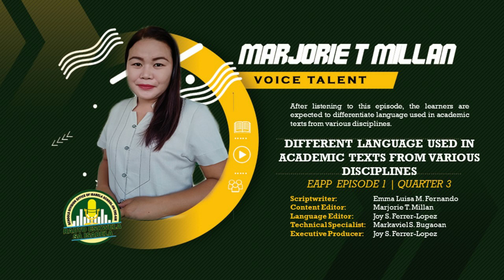ENGLISH FOR ACADEMIC AND PROFESSIONAL PURPOSES, RADYO ESKWELA SA ISABELA, QUARTER 3, WEEK 1